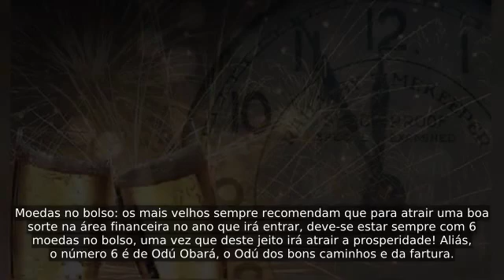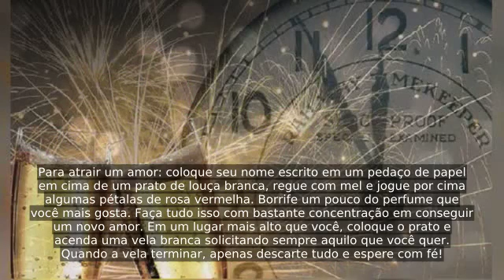Simpatias infalíveis para atrair amor e dinheiro para o ano de 2020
Fique por dentro de 7 simpatias para começar o ano de 2020 com o pé direito! Algumas são bem tradicionais, outras são engraçadas, o importante é ter fé